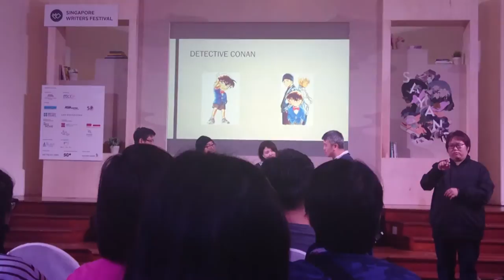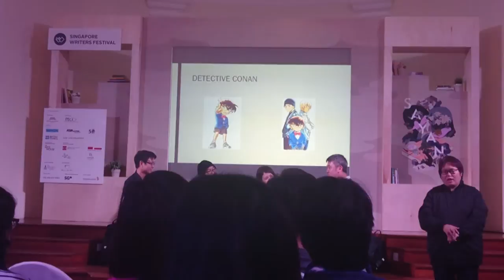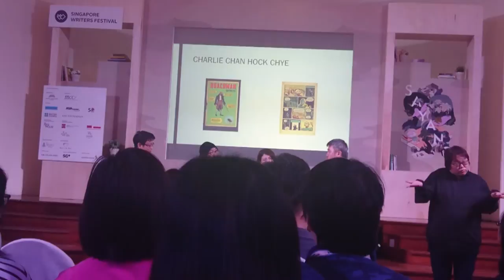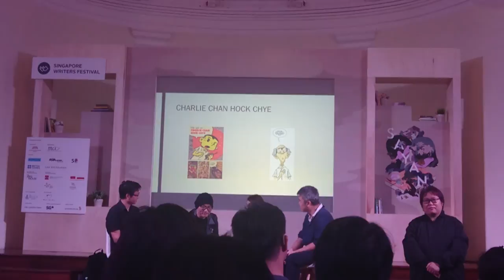Singapore Writers Festival 2016 TWO COMIC ICONS: GOSHO AOYAMA MEETS SONNY LIEW Part 3